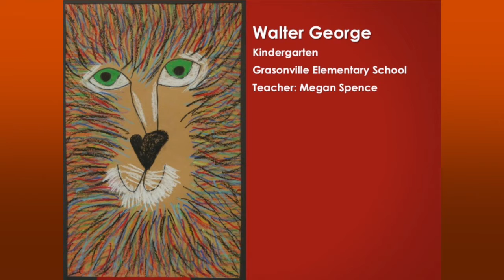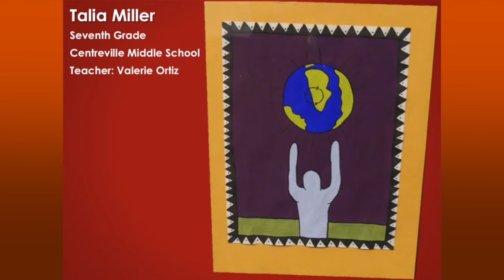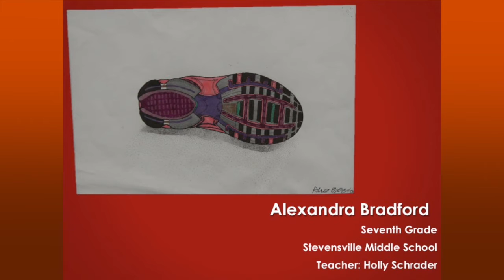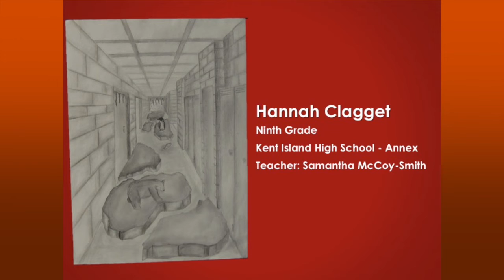Supt Art Gallery Nov 2016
Students whose artwork is featured in the Superintendent's Art Gallery at the BOE are recognized in this November 2016 event.
Board members, art teachers and principals also participate!

These videos are also broadcast on QACTV - Atlantic Broadband Cable channel 7 and also available